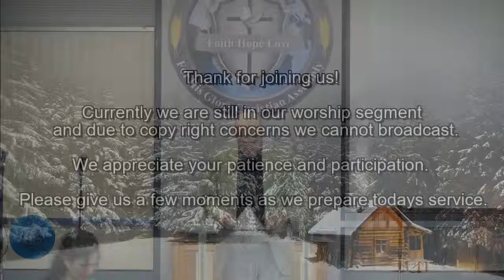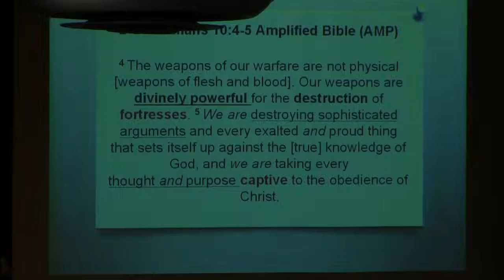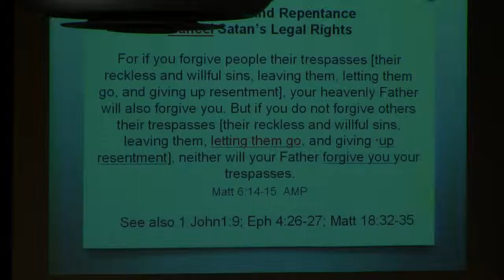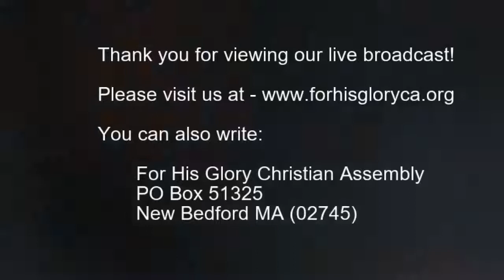2019 2 Bible Study 2 20 2019 Healing for Damaged Emotions pt 3 Dr Robert Langevin